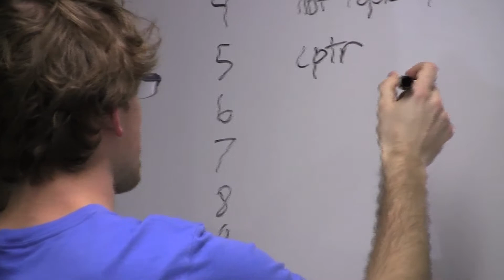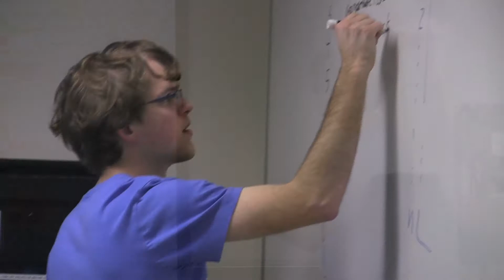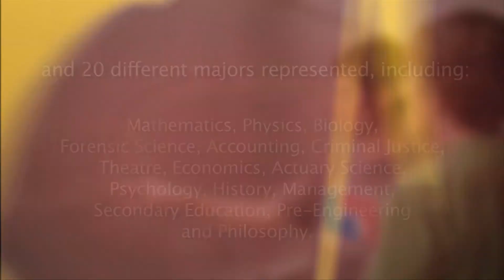Math @ Simpson College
At Simpson College, we take math seriously, but we also have fun . . .

Each year, our students volunteer to compete in the MCM and ICM math modeling competitions. In fact, Simpson fields more teams (20) than any other college or university in the United States. (Told you we take math seriously.)

Our teams represent much more than math majors. They include students interested in physics, biology, forensic science, history, management and philosophy, among others. The interdisciplinary composition of our teams is one of the reasons Simpson does so well.

Each team is asked to solve a real-world math problem on deadline. They work all weekend -- some 96 hours -- on it. Some teams have been known to order pizza. A lot of pizza. You may not think working all weekend on a math problem could be fun, but our students say it's a blast.

When their work is finished, the students write a paper describing their solution.

So why does this matter? Because it shows that Simpson students are capable of using their math skills to solve real-world problems, which they then describe in a persuasive manner.

Which happens to be the exact sort of skills employers are seeking when you apply for a job.

So it's not just math we take seriously. It's your future, too.